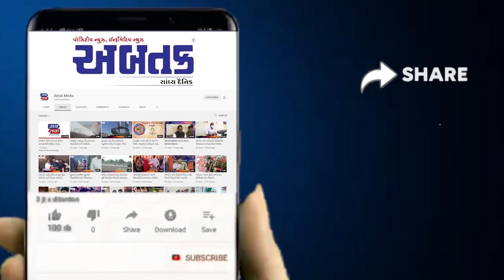સુરત : ભાજપ યુવા મોરચાના સેવા સપ્તાહ કાર્યક્રમ હેઠળ ચલથાણ ખાતે યોજાઈ મેરેથોન દોડ